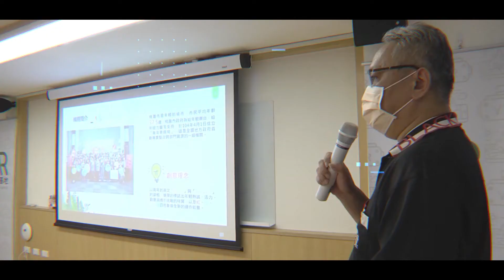110年度「桃園市政府青年事務局-安東青創基地」第22屆國家建築金獎實地評鑑